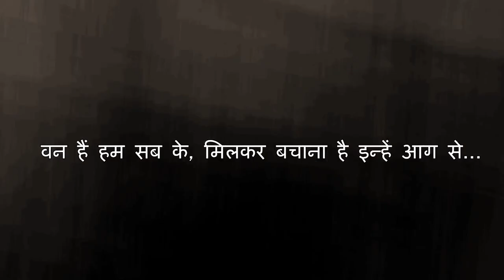सबका है जंगल - Rap Song - Kedarnath Wildlife Division - Uttarakhand Forest - Forest Fire Awareness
This rap song is a combination of melody and awareness about forest fires. The recording and editing part is done by The Salil Dobhal photography by the Pandavaas, Rudraprayag, Uttarakhand. The video is issued in public interest and sponsered by Kedarnath wildlife division, Gopeshwar and Uttarakhand Forest Department